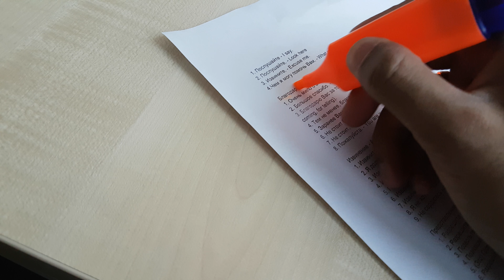How to simply use a Highlighter